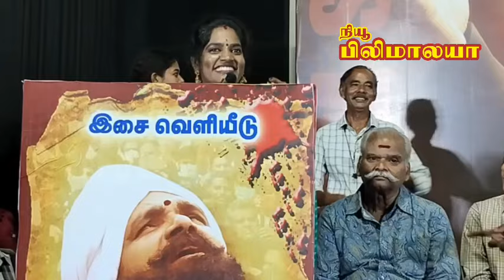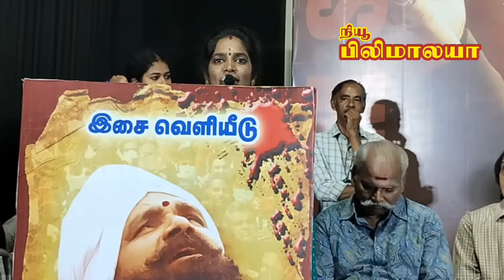# திருச்சி சாதனா நீஜெயலலிதாவா நடித்தால் படம் உறுப்பிடுமா?bailvan Ranganath#aaram se tirth Sadhna